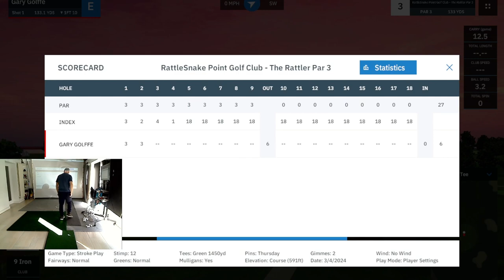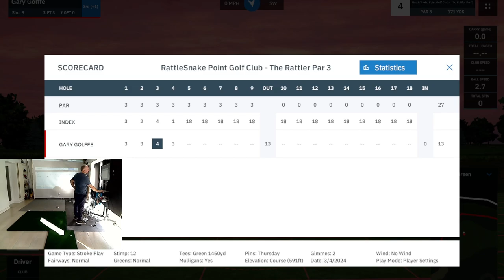Golffe plays Rattlesnake Point The Rattler Par 3 by FERG311 with Mevo + & GSPro software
Join us on Facebook Group with the designers, the World tour players and everything we love about GSPro Course.